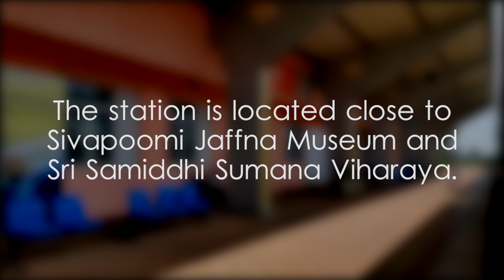Navatkuli Railway Station - video 1